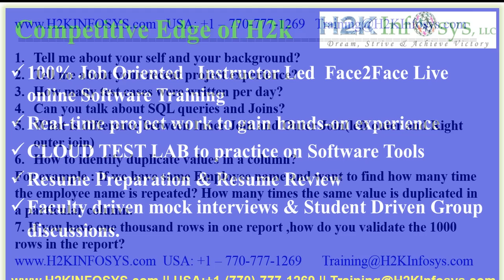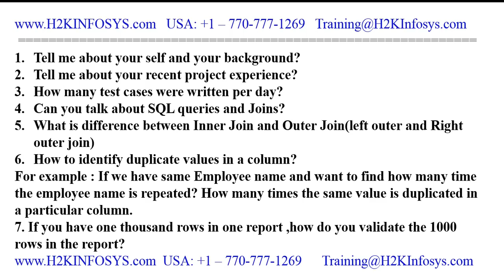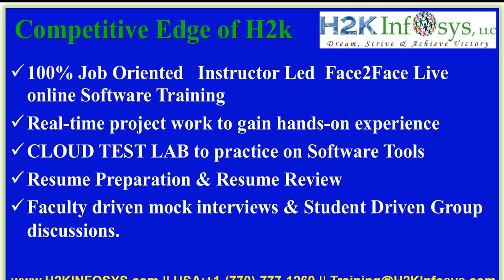Mock Interview Session | Most Common QA Interview Questions | QA Testing Course from H2Kinfosys